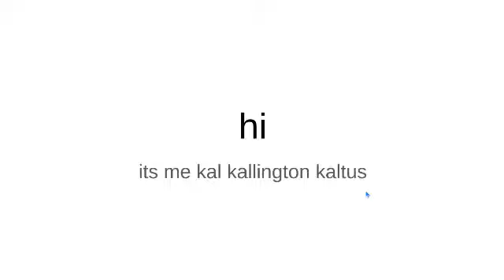channel trailr..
yeah
BY THE WAY!!! HUUUGE credits to @polyseq for making my channel trailer thanks

also this is my music playinj in the background

Click to add text

tags